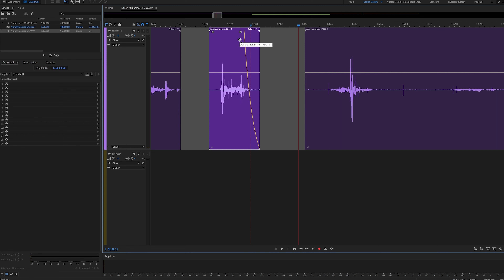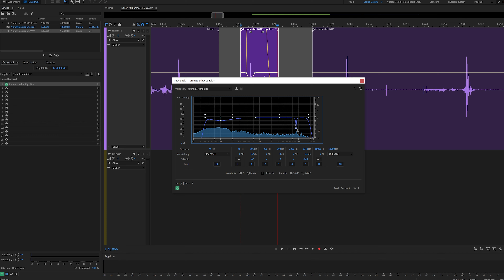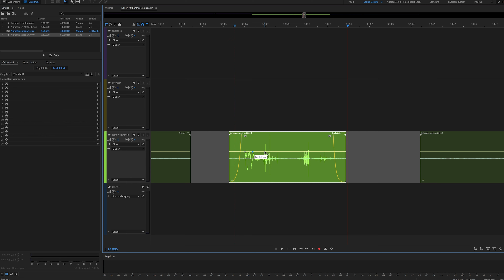Wie klingt ein Inventar? Sound Design für Games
Wie werden Geräusche für Videospiele aufgenommen?
In Videospielen werden zahlreiche, kleine Sounds benötigt. In diesem Video zeige ich, wie ich zwei neue Geräusche für ein Videospiel erstellt habe.

Hier im Video verwende ich ein simples Foley Sound Design und benötige nicht viel Nachbearbeitung.

Schreibt mir gerne bei Instagram:
MEINE KAMERA
MEIN HAUPTOBJEKTIV
MEIN AUDIO-RECORDER
MEIN RICHTMIKROFON